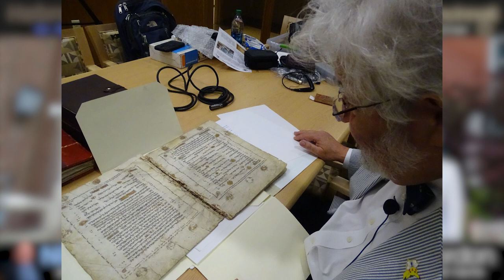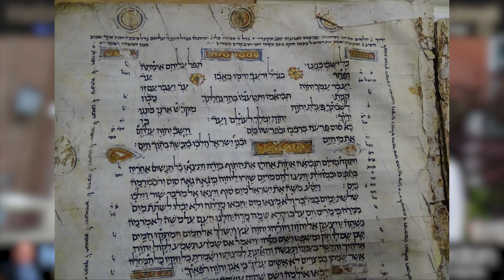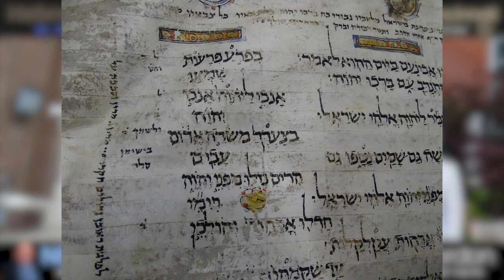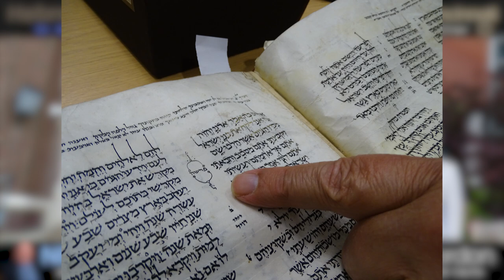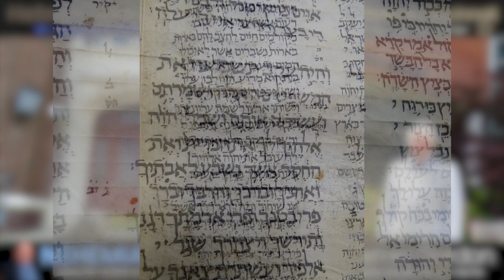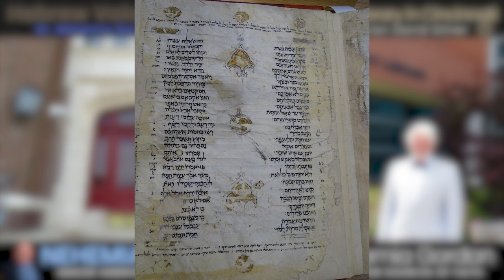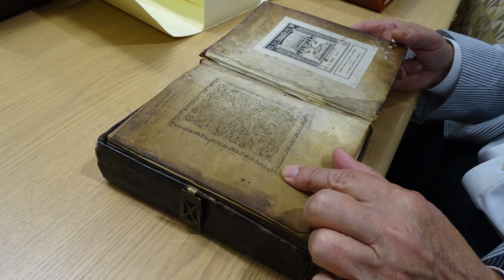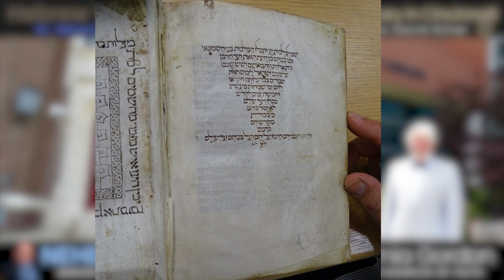Hebrew Voices #163 - Treasures of the Hebrew Library in Cincinnati: Part 1 - NehemiasWall.com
In this episode of Hebrew Voices #163, Treasures of the Hebrew Library in Cincinnati: Part 1, Nehemia gets an exclusive look at an 11th century Masoretic manuscript, the “Ibn Musa Bible,” a 13th century Chumash, and other rare Hebrew treasures.

VIDEO CHAPTERS
00:00 Intro
03:05 Cuneiform tablet, cross-faith study and Jewish focus on the text
11:02 Ostrica & genizah difficulties
14:28 11th c. Iraqi Masoretic manuscript
36:39 Ibn Musa Bible
44:49 Old Torah scrolls
47:42 13th c. Chumash
50:41 David’s ancestors
53:01 Outro